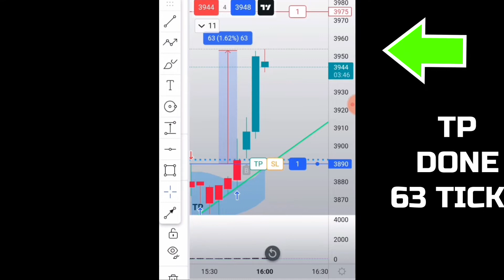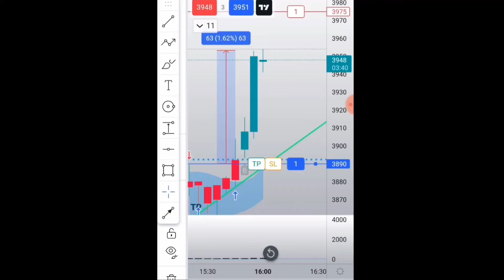FCPO RECORD 3,18/07/22,PROFIT 63TICKS!!! SCALPING TF5M, FOLLOW RAPAT SAHABAT!